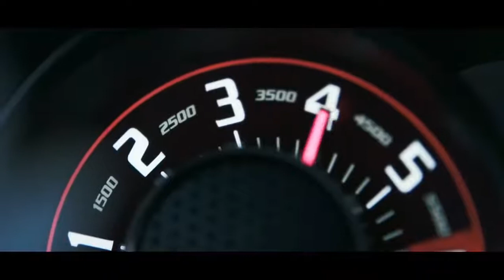Monster ( camo and rooked remix ) / Dodge charger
Shadad al shad for the idea .